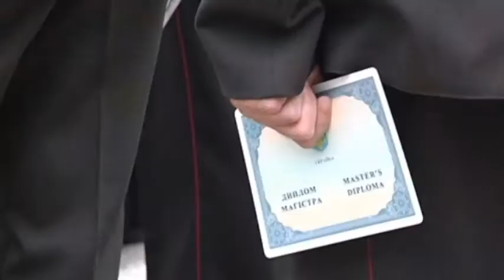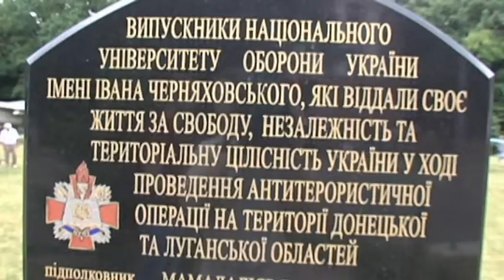New Generation of Ukrainian Officers: Defence academy graduates have already served in east Ukraine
These officers are graduating from Ukraine's National Defence Academy in capital Kyiv. And although they're only just receiving their diplomas, they have in fact already seen many months of active service on the frontlines of the conflict with Russian-backed militants in east Ukraine.